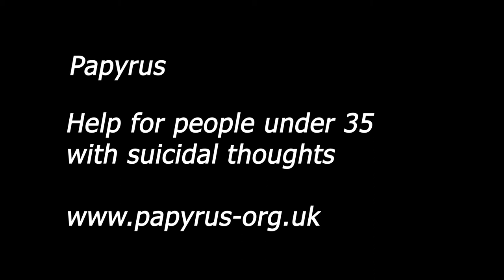Papyrus is a suicide support line for people under 35 please share